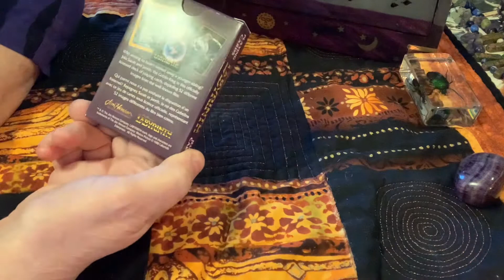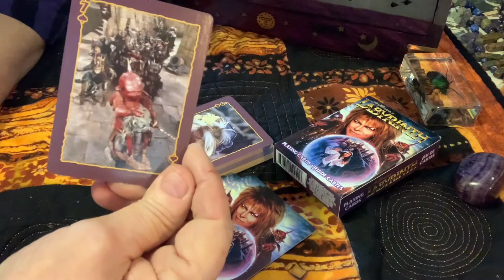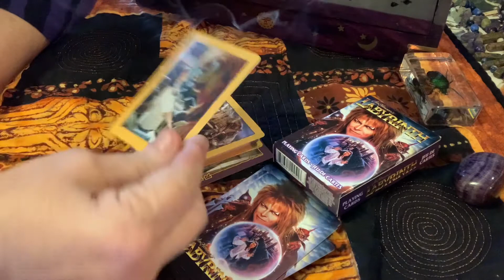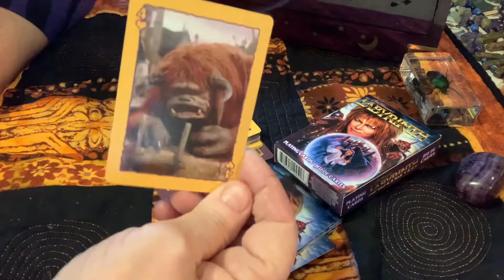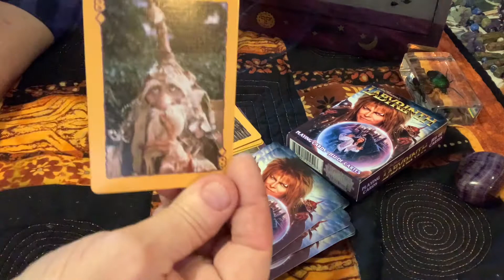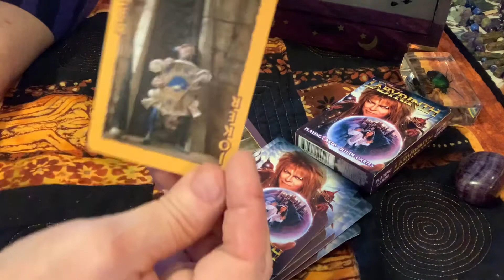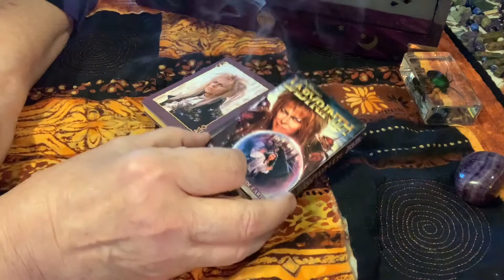Jim Henson’s LABYRINTH playing cards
A quick walk through of the enchanting Labrynth playing card deck!

One of my favorite 🔥🦉🕸🦇🎃🍁films!